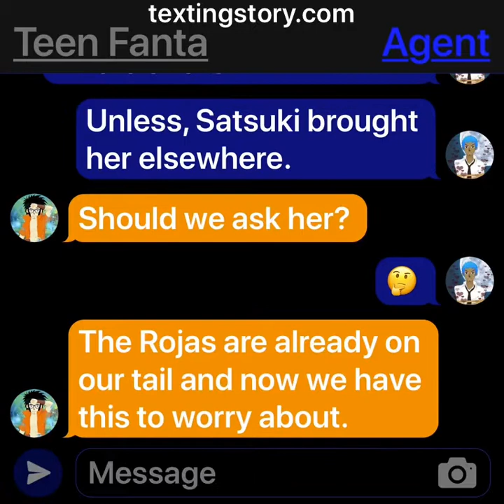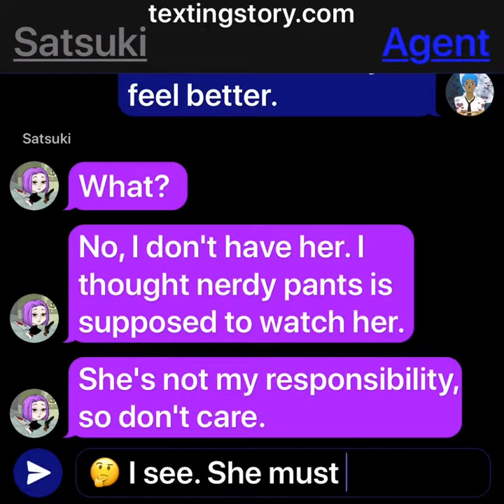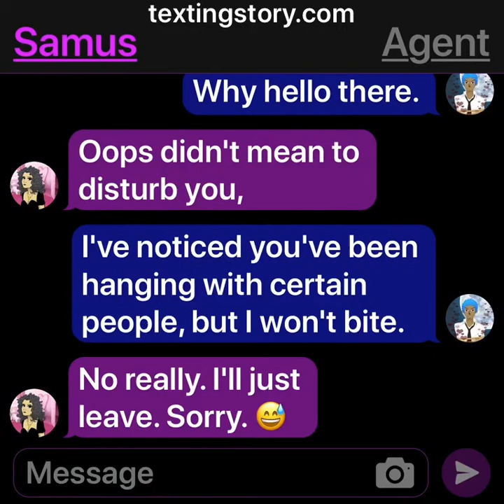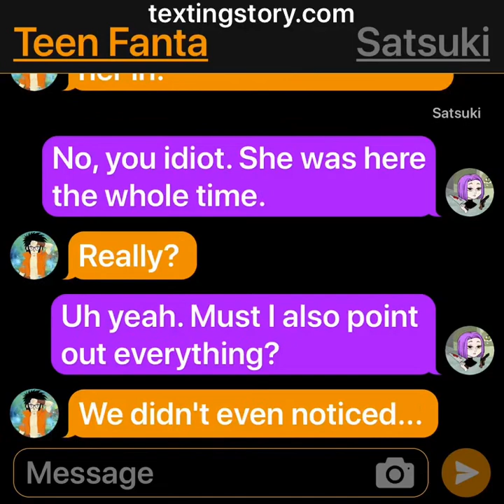The hulCAWmanian Chat - An Unexpected Visitor In The Secret Group Chat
While discussing about the whereabouts of their kidnapped damsel in distress, an alarming discovery was found that their princess had again gone missing sending them both to question members amongst their ranks. Meanwhile an unexpected guest had been in their secret chat without their knowledge accidentally revealing herself and exposing her presence, but she meant no ill harm.